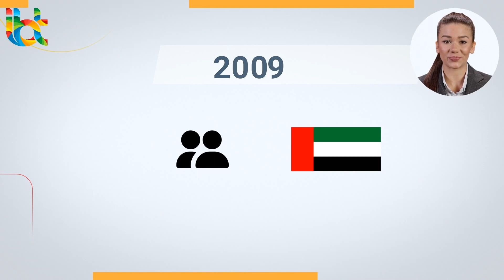IBT Line of Business, English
We are IBT: No. 1 BPO Company in Middle East .

Our line of Businesses:
Technology
Customer Experience
Finance Outsourcing
Human Resources
Staffing Solutions

We offer These services in Technology:
IT Support Services
Remote Infrastructure Management
IT Helpdesk
Data Center Management
IT Infrastructure
Information Security and Compliance Audits

With best talent team we average over 90% on service level agreements with a user satisfaction score of over 95%.

We offer Full Time and Part Time Services that guarantees to provide best solutions to all business requirements.

Now, if you are looking for a company which can help you Manage your Information Technology, you are on the right place.

Outsource your Information Technology Support to IBT and focus on your core business.